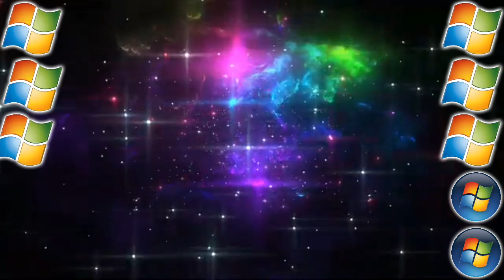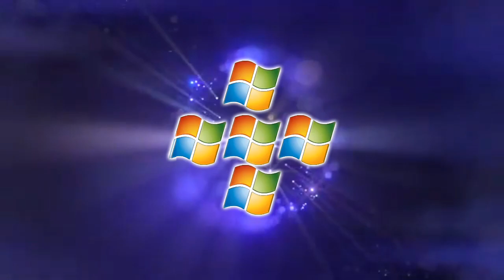WindowsMedia ZONE(Vista - 7)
Windows Vista from Tobu
Windows 7 from Alan Walker